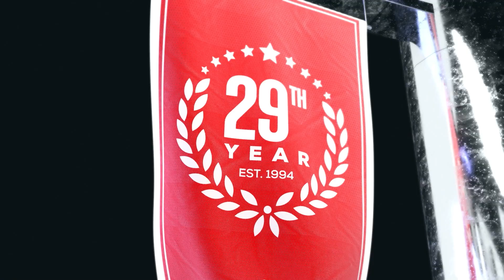LSU vs Florida | College Football Week 7 Game Analysis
LSU vs Florida NCAAF game preview for October 15th, 2022.

In Week 6, LSU took a comprehensive 40-13 loss to #8 Tennessee. Florida improved to 4-2 after a 24-17 win over Mizzou. Can LSU get back on track? The college football odds slightly favor Florida at home. In a battle of traditional college powerhouse teams, which way should you look to make the winning NCAAF pick?

BetUS host Gary Segars, and college football expert handicappers Kyle Hunter and Parker Fleming preview College Football Week 7 game between LSU and Florida. They'll go over the best value college football odds available and betting trends and share their College Football expert analysis and predictions.